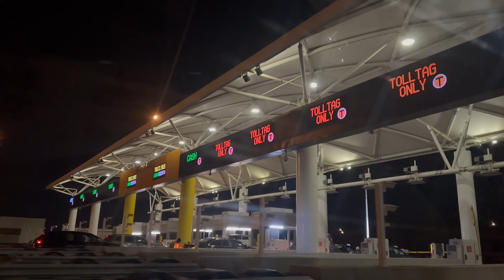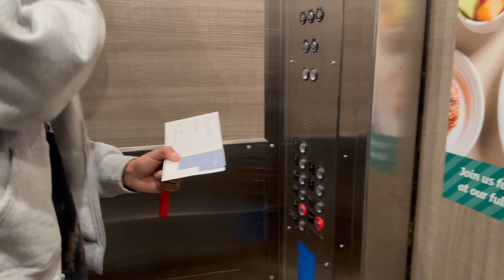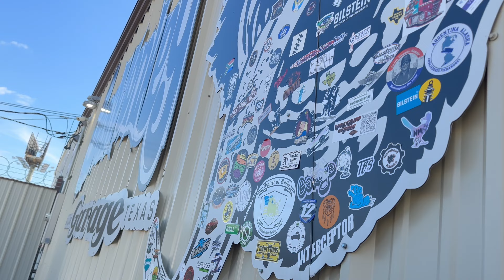SEMA 2023 | Drifting with Adam LZ & Vaughn Gittin Jr | Visiting IROZ Motorsport HQ!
SEMA 2023

In this episode we go drifting with Adam Lz and Vaughn Gittin Jr followed by a visit to IROZ Motorsport.